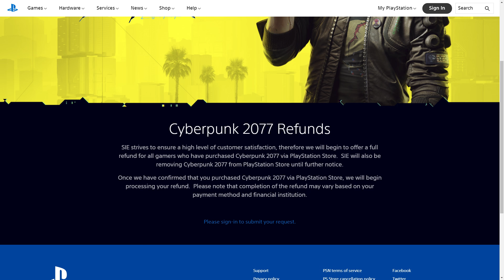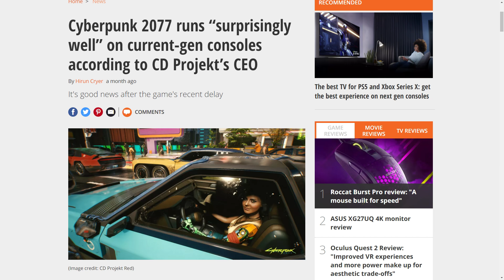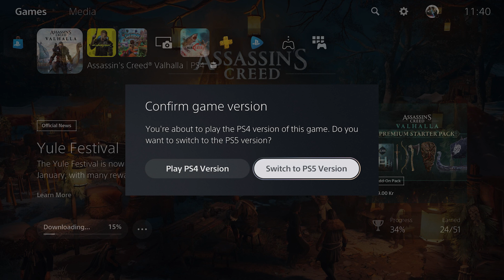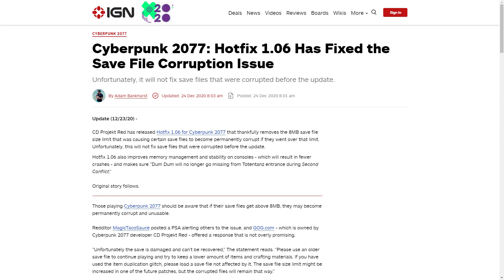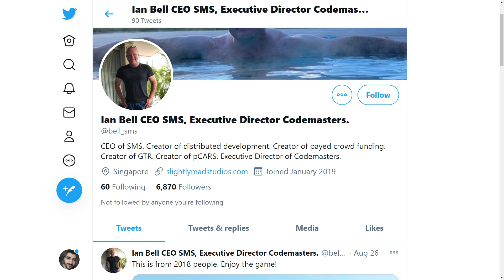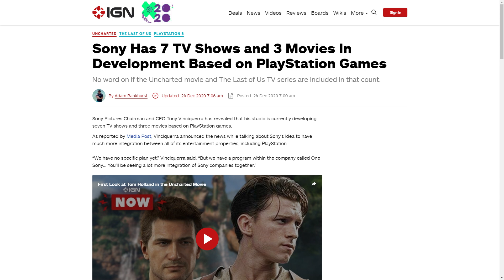اصلاح مشكله في بلايستيشن 5 - ادارة CDP تكذب و المطورين يتوهقون - جهاز العاب كنتاكي و المزيد!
في ملخص هذا الاسبوع تكلمنا عن تقارير جديده توضح السبب وراء مشاكل لعبة Cyberpunk 2077، و اصلاحات جديده في نظام بلايستيشن 5 و جهاز كنتاكي للألعاب، و اخبار اضافيه سريعه.

0:00 ملخص اخبار الاسبوع بتاريخ 24/12/2020
0:15 تقارير تورط إدارة سي دي بروجكت
3:54  أخبار سريعه
7:34 نهاية الحلقه